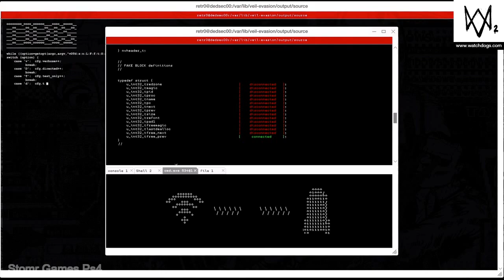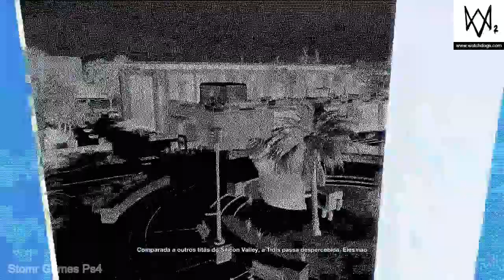↳ Watch Dogs 2 ↴ - Missão - Guerra de robôs - Mentes afins